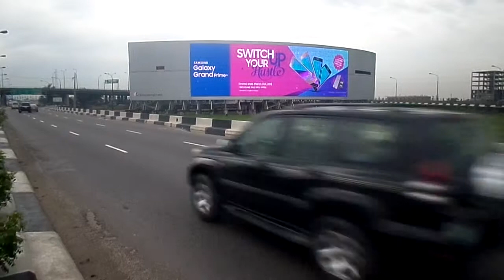Google search entertainment OOH(Along 3rd Mainland by Adeniji Adele, Lion FTT 3rdMB)